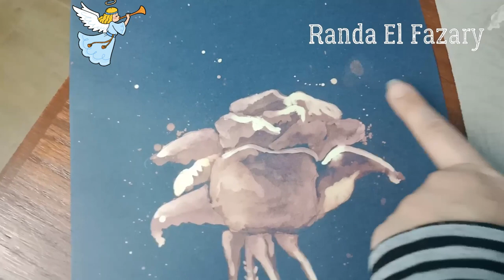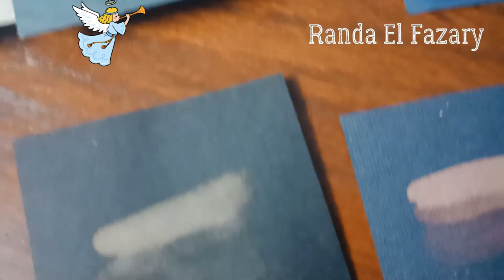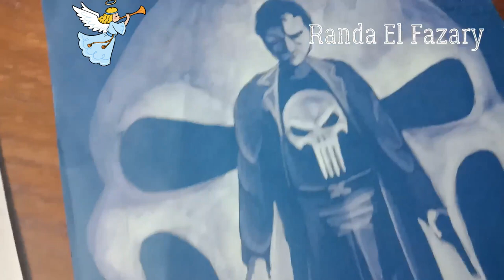طريقة الرسم بالكلور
الرسم في زمن الكورونا ومين فينا ماعندوش كلور في البيت حاليا؟!
(الرسم بالكلور)
تكنيك أو تقنية فنية جديدة نسبيا، في الغالب بتستخدم على الملابس أو القماش عموما..
تجربة مثيرة وممتعة للرسم بواسطة الكلور هاتكتشفوها بنفسكم.